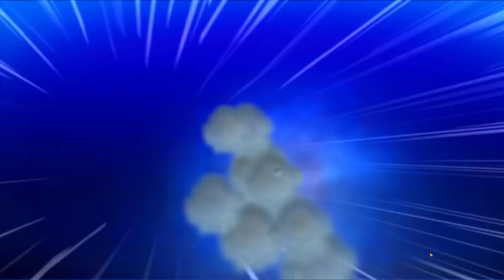Черепашки-Ниндзя: Легенды #759 ЗАДЕРЖАВШИЙСЯ БУСТ 😋